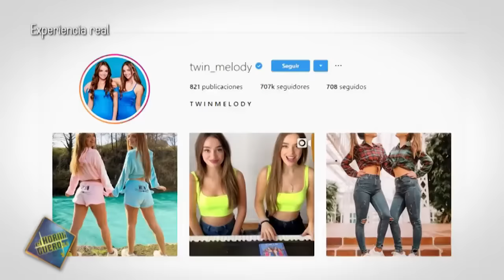Jóvenes modelos de Instagram VS exitosos modelos de los años 60 - El Hormiguero 3.0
'El Hormiguero 3.0' ha reunido a un grupo de jóvenes modelos que triunfan en Instagram con cuatro modelos que triunfaron en los años 60. ¿El objetivo? Hablar de la fama y del paso de los años. Twin Melody, Jessica Goicoechea, Sergio Carvajal y Daniel Illescas se han enfrentado a la visión de Salvador Huguet, Teresa Gimpera, Máximo Valverde y Paquita Torres. Exponiendo sus posturas y su visión del mundo en el que trabajan, hemos descubierto cómo ven unos y otros el mundo en esta experiencia real de 'El Hormiguero 3.0'.